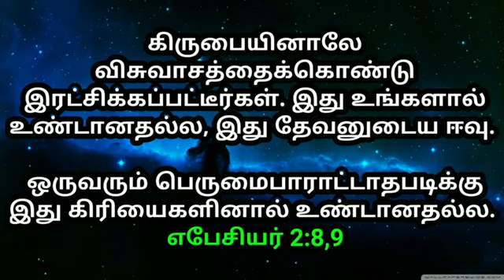இன்றைய வாக்கு தத்துவம் 08-01-2023